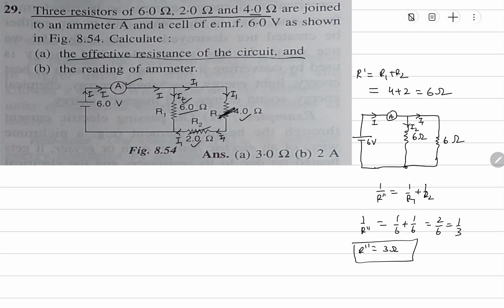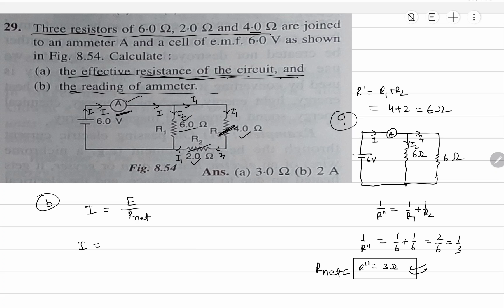29. Three resistors of 6.0 Ω, 2.0 2 and 4.0 2 are joined to an ammeter A and a cell of e.m.f. 6.0 V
29. Three resistors of 6.0 Ω, 2.0 2 and 4.0 2 are joined to an ammeter A and a cell of e.m.f. 6.0 V as shown in Fig. 8.54. Calculate :

(a) the effective resistance of the circuit, and

(b) the reading of ammeter.